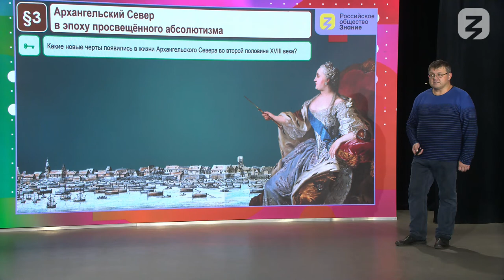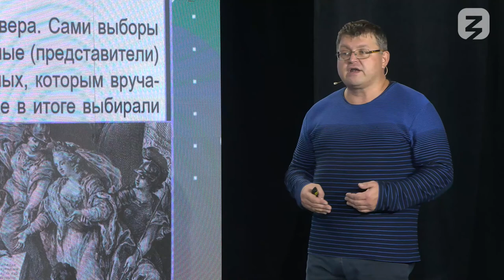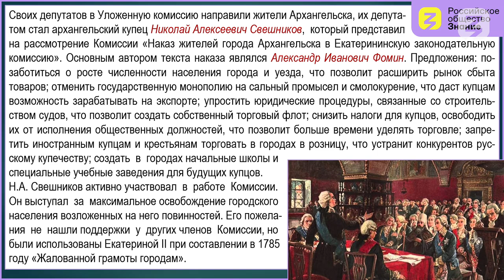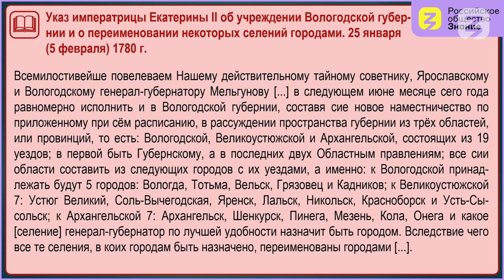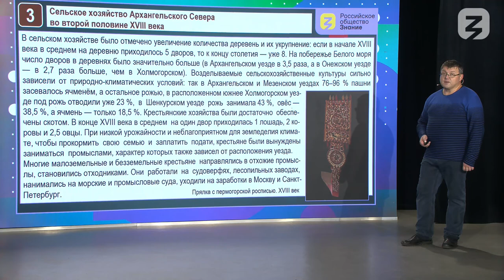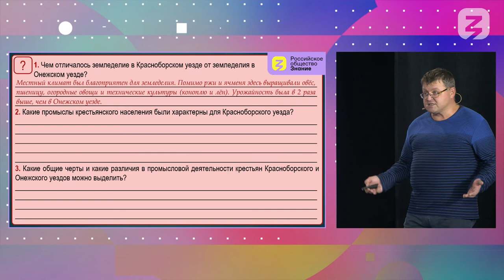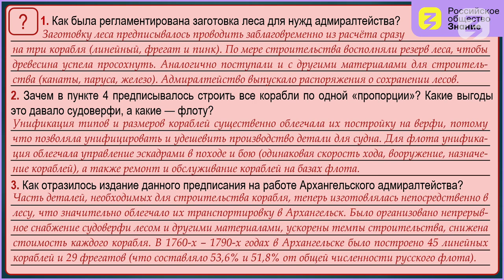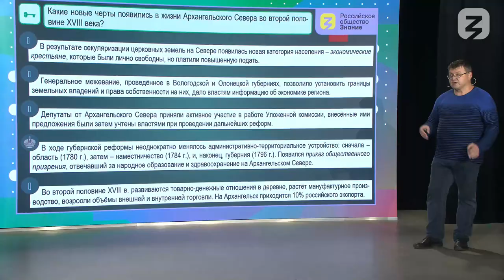Архангельский Север в эпоху "просвещенного абсолютизма"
Какие новые черты появились в жизни Архангельского Севера во второй половине XVIII века?
План:
1. Архангельский Север и начало политики «просвещённого
абсолютизма».
2. Проведение губернской реформы на Севере.
3. Сельское хозяйство Архангельского Севера во второй половине
XVIII века.
4. Развитие мануфактурной промышленности.
5. Внешняя и внутренняя торговля.